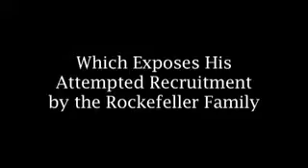Alex Jones Interviews Aaron Russo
Aaron Russo talks about the plans that the world's elite have to "chip" everyone with the mark of the beast.